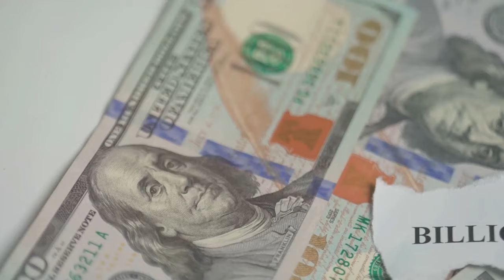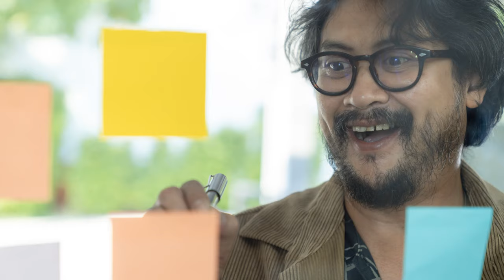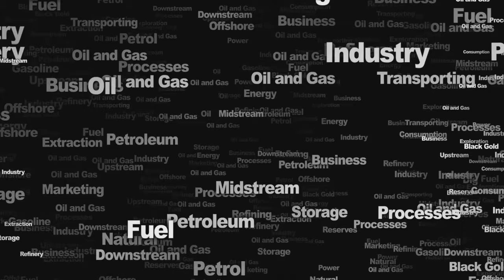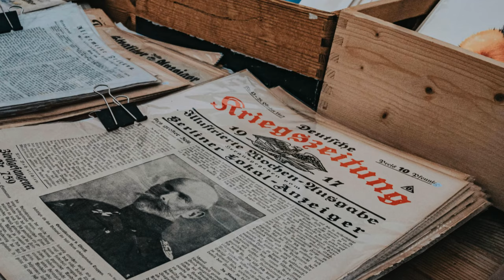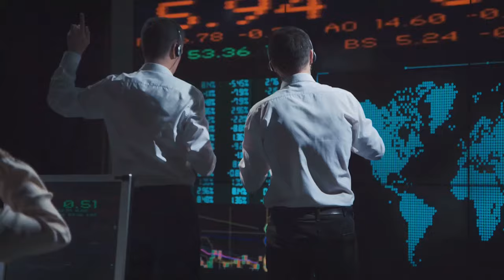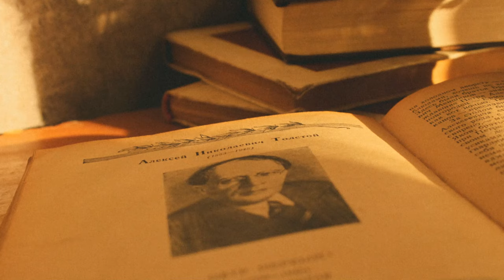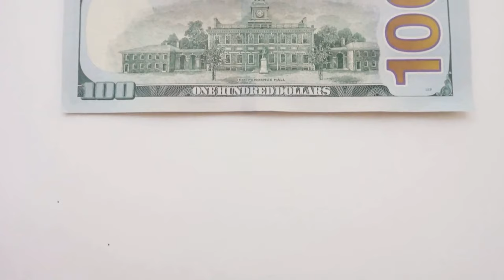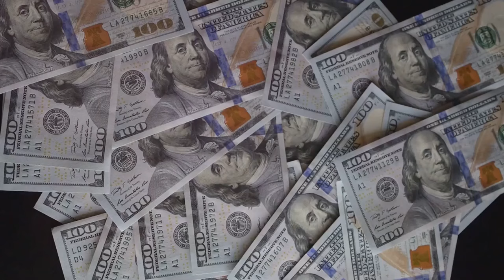💰💵 John D. Rockefeller: From Humble Beginnings to 💸 Billionaire (A Story of Wealth 💰 Power)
🌟 Dive deep into the historical context of the United States entering the Great War and Rockefeller's rise during an era of industrial titans. He transformed Standard Oil into a powerful monopoly through innovative practices and strategic acquisitions, and the resulting public backlash and legal battles. Witness Rockefeller's paradoxical increase in wealth after the 1911 breakup and his complex legacy of ambition, efficiency, philanthropy, and controversy. John D. Rockefeller, the titan of industry, revolutionized oil and became the world's first billionaire.  From his early life to building the Standard Oil empire, and his lasting impact on American history. Discover the strategies, controversies, and philanthropy that shaped Rockefeller's legacy. John Rockefeller's was able to attract money into his pocket, using several secrets of wealth to become rich and make more money.

I also make  🌟 AI TECHNOLOGY documentaries and  🌟 MEGA PROJECTS documentaries about modern day big projects, Innovative constructions of landmarks and engineering marvels.

🎥🎬🕗⏳ TIMESTAMPS:

00:00:00: Setting the Stage
00:00:43: The Dawn of Big Oil
00:02:56: A Legacy Forged in Oil
00:04:04: The Making of a Tycoon
00:04:54: Early Ventures and Lessons
00:05:39: The Lure of Black Gold
00:06:27: Crucible of Ambition
00:08:22: The Rise of Standard Oil
00:09:39: The Trust Titan
00:10:14: Battles on All Fronts
00:10:59: Public Enemy Number One?
00:11:44: A House Divided
00:12:23: The Price of Power
00:13:03: A Tarnished Image
00:13:43: Muckrakers and Public Outrage
00:14:29: A Turning Point
00:15:14: The Shadow of Antitrust
00:15:56: The Gospel of Wealth
00:16:39: A Legacy in Education
00:17:31: Advancing Medicine and Science
00:19:53: The Paradox of Philanthropy
00:22:14: The Rockefeller Paradox
00:23:02: An Enduring Legacy